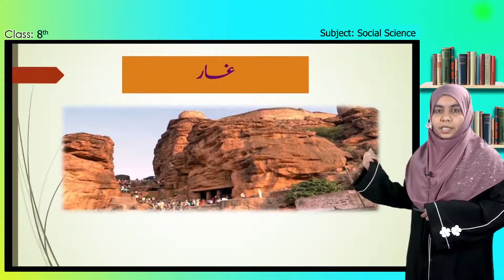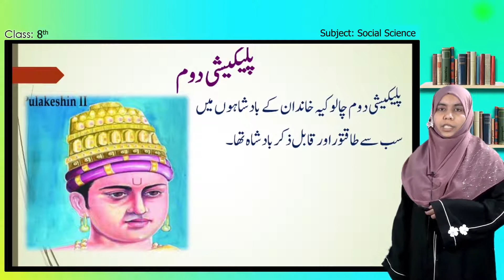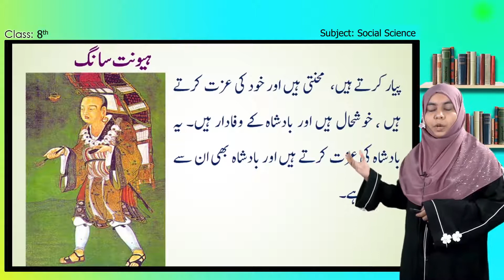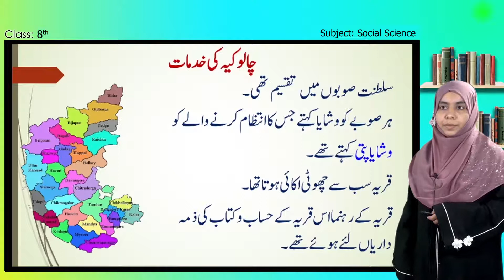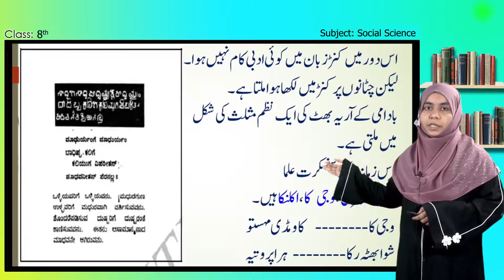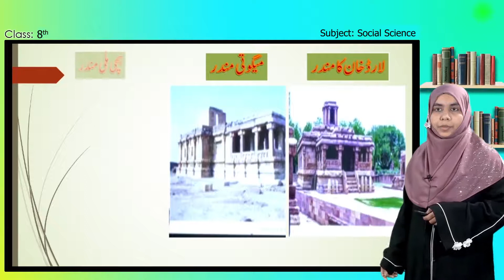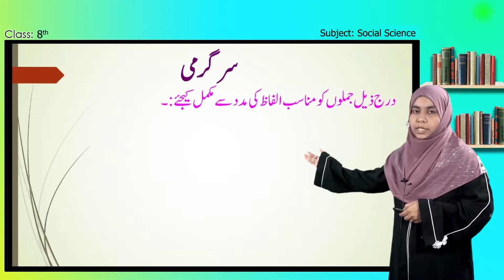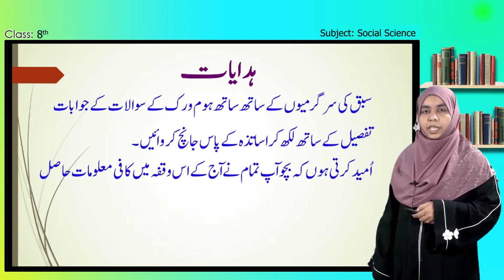Samveda E Class Urdu Medium 8Th Social Science 34 Of 60 The Chalukyas Of Badami And The Pa